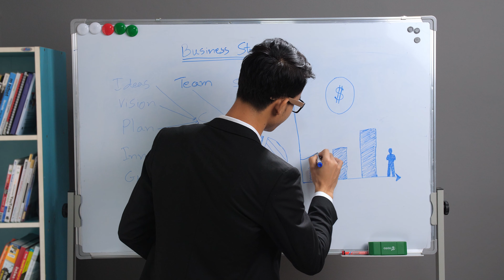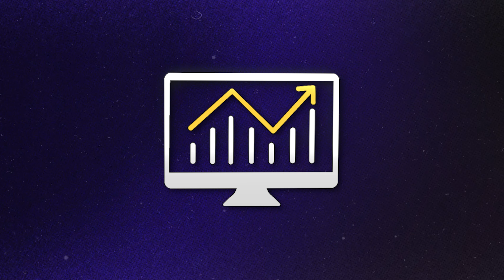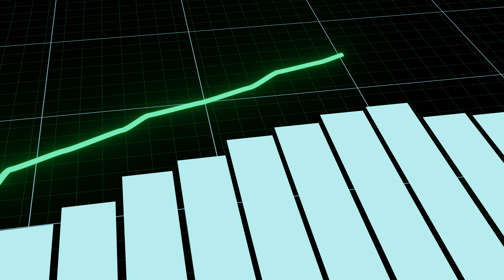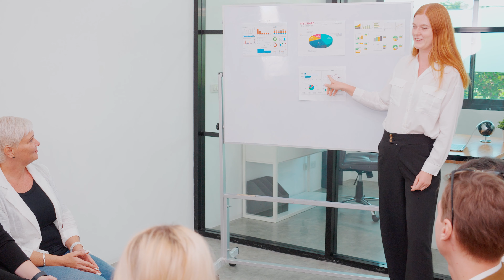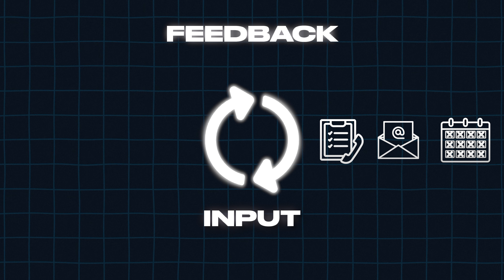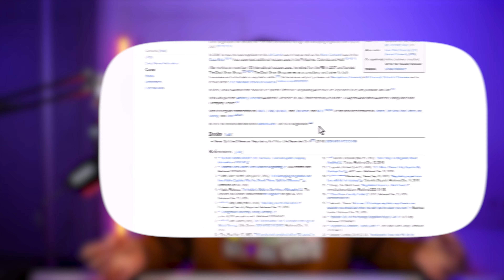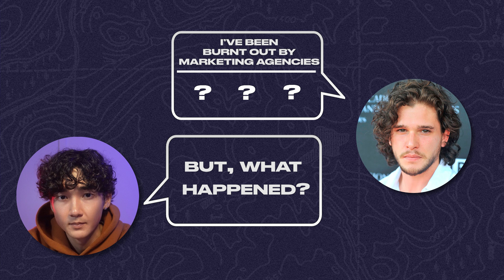How I signed my first 5 clients in 30 days | Beginner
If you wanna learn how you can start selling AI Client Acquisition Systems & Scale to $25K/pm+ in the next 90 days by leveraging our AI Prospecting System, here is a link to set up a time to chat: